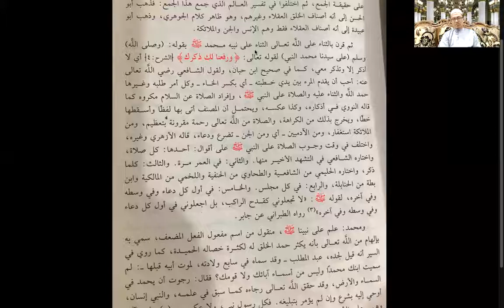Siri 18 : al Iqna fi Hallil Fadzi Abi Syuja ; Ust Zakaria Ismail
Pengajian Ilmu Feqah.

Kitab : Al Iqna fi Halli al Fadzi Abi Syuja'.
Syarah Kitab Matan Abi Syuja'.
Karya : Sheikh Muhammad Syarbini Al Khatib.

Oleh : Ust Zakaria Ismail